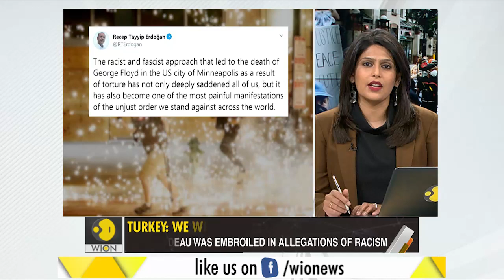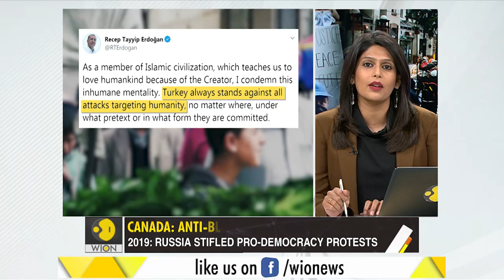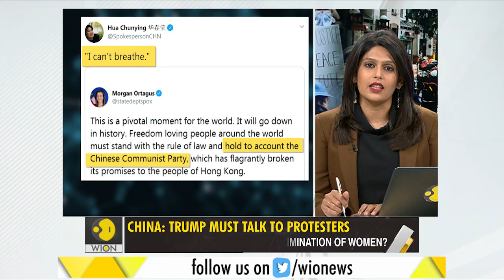Gravitas: Riots in the United States | How is the world reacting?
The US leaves no opportunity in commenting on the affairs of other countries. What does the world make of violence in America? WION's Palki Sharma brings you global reactions.

WION: shorturl.at/fwKO0
Zee News English: shorturl.at/aJVY3
Zee News Hindi: shorturl.at/eorM1
Zee Business: shorturl.at/hpqX6
DNA News: shorturl.at/rBOY6
BGR: shorturl.at/eioqL